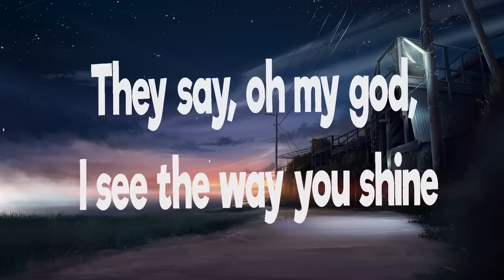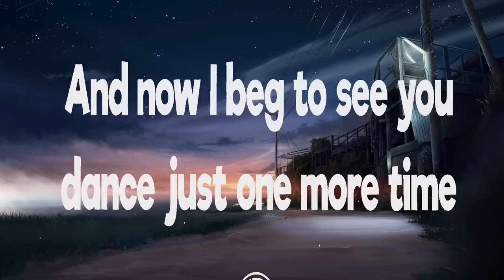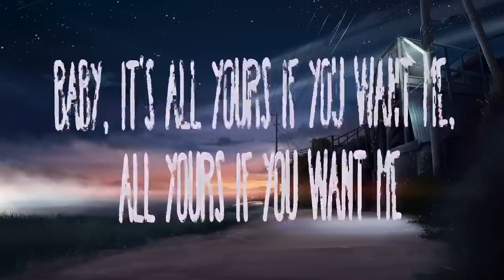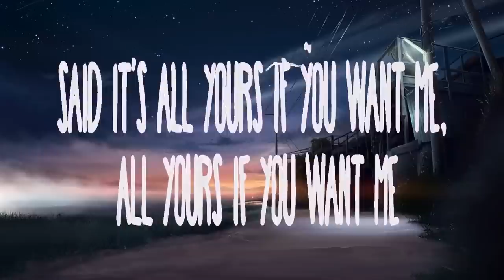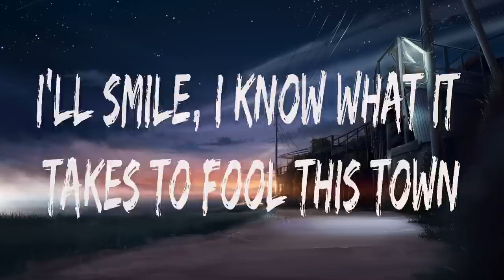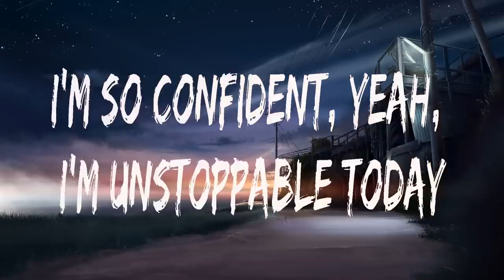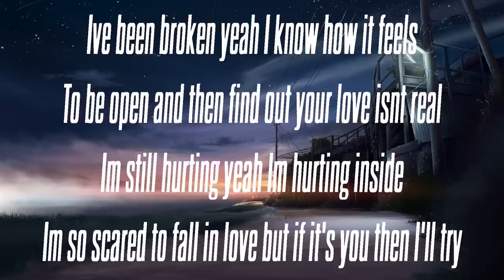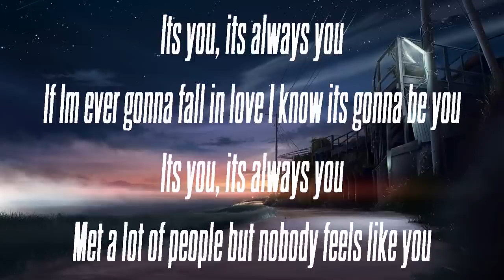Tones and I ~ Dance Monkey # lyrics # Collide ft. Tyga, Sia, Ali Gatie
1. Tones and I - Dance Monkey
2. Collide ft. Tyga - Justine Skye
3. Sia - Unstoppable
4. Ali Gatie - It's You